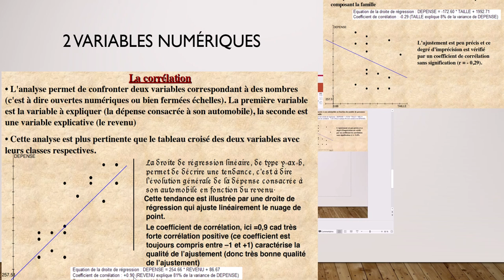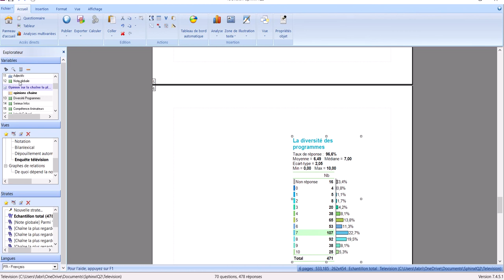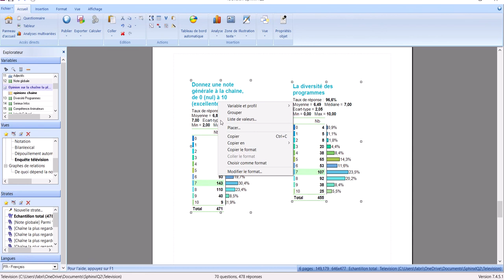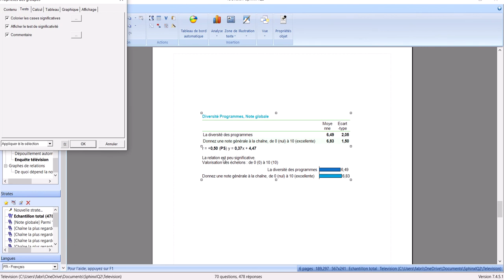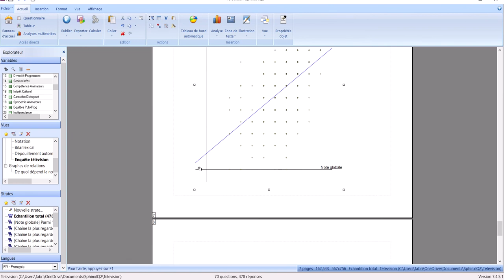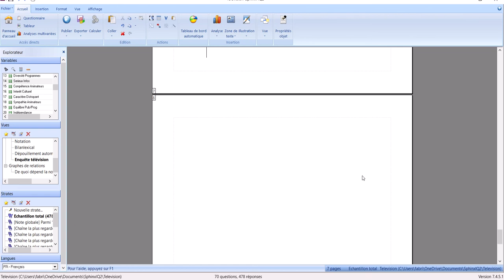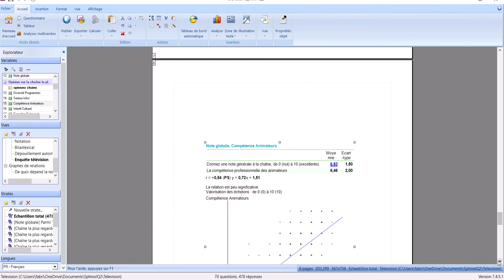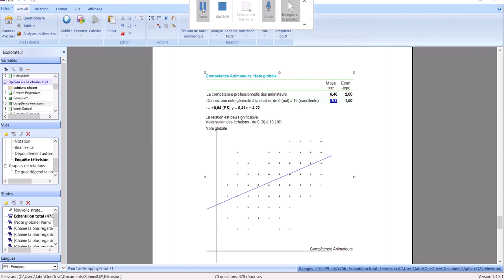SphinxIQ2 32 - Corrélation - deux variables numériques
- Création d'un nuage de point
- Test de significativité (Coefficient de corrélation)
- Droite de régression
- Commentaire sur le tableau